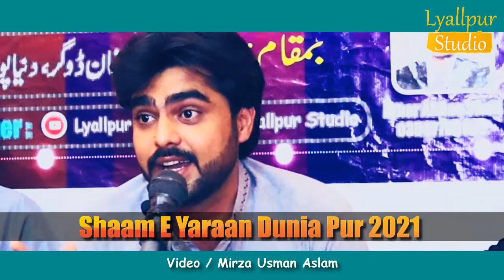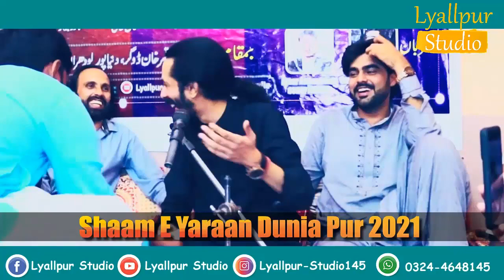Complete Latest Mushaira 2021 | Shaam e Yaraan | Ali Zaryoun Poetry | Danish Naqvi Poetry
@fahadwritee3419 Lyallpur Studio Present Official Promo Of Shaam e Yaraan Dunia Pur Lodhraan New Mushaira 2021
Ali Zaryoun Poetry2021
Danish Naqvi Poetry 2021
Ahmad Farhad Poetry 2021
Hanan Hanee Poetry 2021
Rehan Sabir Poetry 2021
new mushaira 2021 pakistan
mushaira 2021
mushaira status
new mushaira 2021
mushaira urdu
new mushaira pakistan
Urdu Mushaira
new mushaira 2021 tehzeeb hafi
danish naqvi official
love shayari
dukhi shayari status
dukhi sher
dukhi poetry
ali zaryoun mushaira 2021
ali zaryoun shayari
ali zaryoun new mushaira
ali zaryoun poetry mushaira
ali zaryoun urdu mushaira
ali zaryoun ka mushaira
ali zaryoun all mushaira
ali zaryoun new poetry
ali zaryoun new poetry 2021
ali zaryoun mushaira
mushaira 2021
mushaira status
new mushaira 2021
mushaira urdu
new mushaira pakistan
ali zaryoun poetry whatsapp status new
ali zaryoun poetry whatsapp status 30 second
2 lines poetry
2 line shayari status
2 lines poetry status
2 line sad poetry status
2 lines poetry whatsapp status